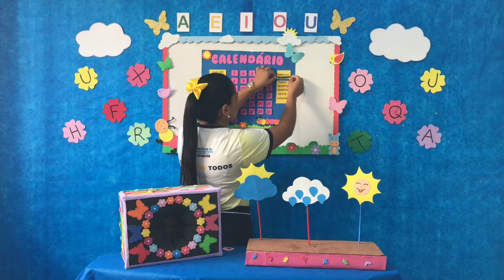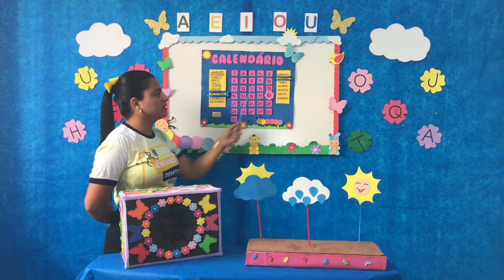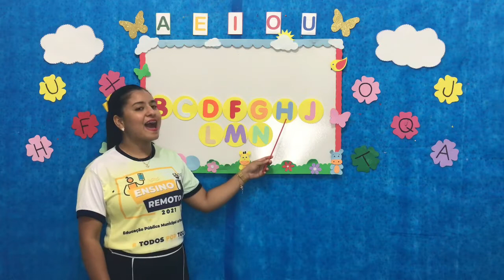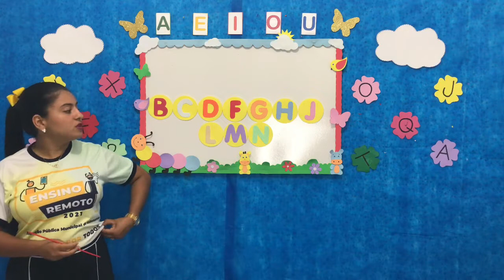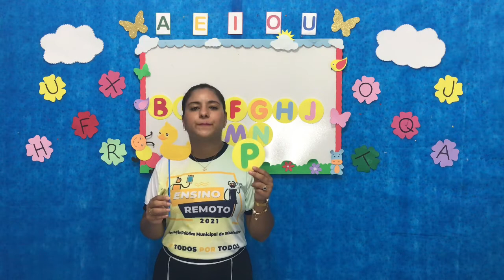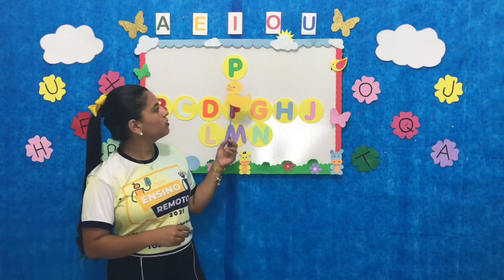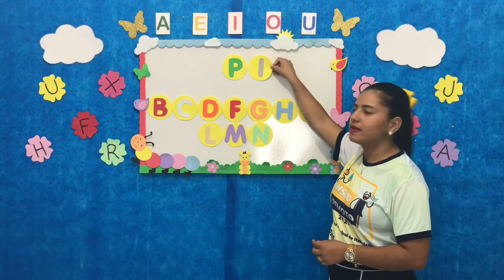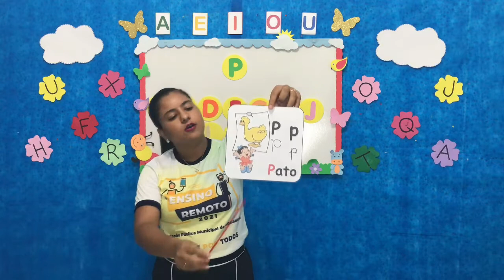Português - Aula 1 e 2 - Pré I - (20/09 à 24/09) - Trabalhando a consoante “P”.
Português - Trabalhando a consoante “P”.